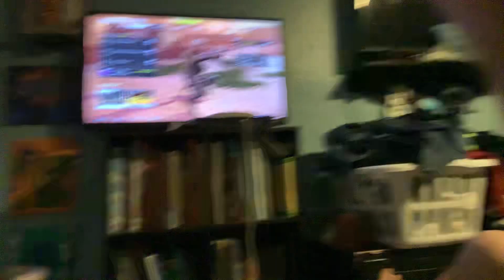Call of duty podcast part one￼